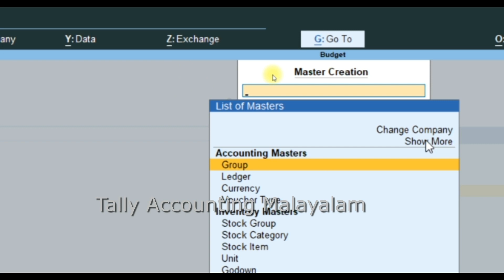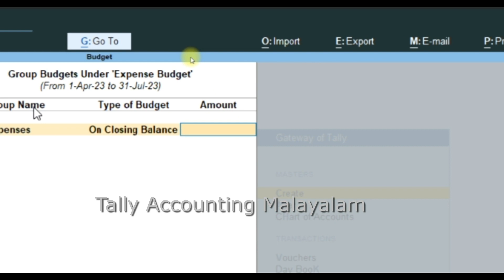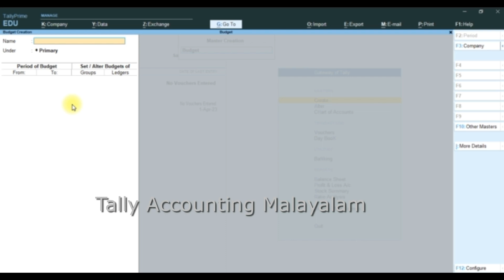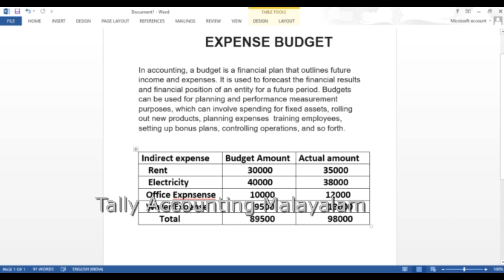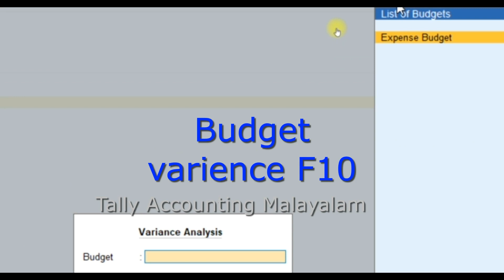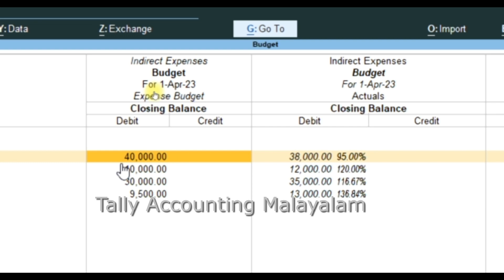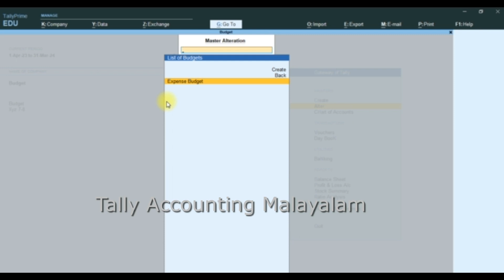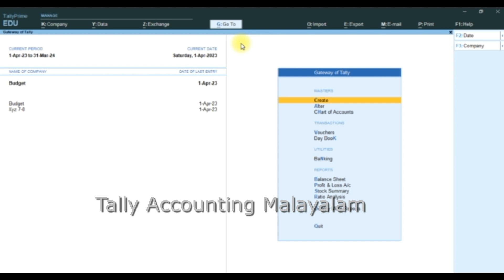# Tally Prime | Budget Management for Businesses. | Expenses Budget in Tally Prime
Hello Friends, I am Syamala Narayanan. My Channel Name is Tally Accounting Malayalam.